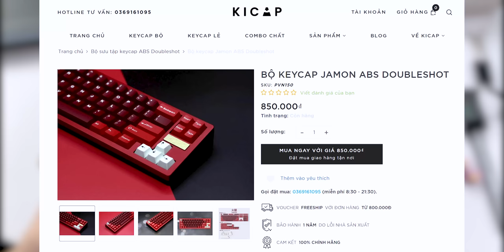Sự khác biệt giữa Keycap Profile Cherry và SA: Cảm giác gõ, âm thanh,... ft KBD75V2 !!!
Link nhóm ĐỘNG PHÍM CƠ, anh em tham gia giao lưu chia sẻ với mình nha

Có thể một số bạn vẫn còn thắc mắc giữa các profile của bàn phím, ở đây mình chỉ demo 2 loại keycap quốc dân mà anh em hay dùng nhất đó chính là Cherry và SA profile, nó cũng khá quan trọng giúp cho bàn phím của bạn có những trải nghiệm gõ tốt hơn, chi tiết thì anh em xem video nhé.

Kênh Youtube chia sẻ về những món đồ chơi, phụ kiện và sản phẩm công nghệ thật nhất theo trải nghiệm của Tony Phùng. Chia sẻ đam mê, trải nghiệm là chính.